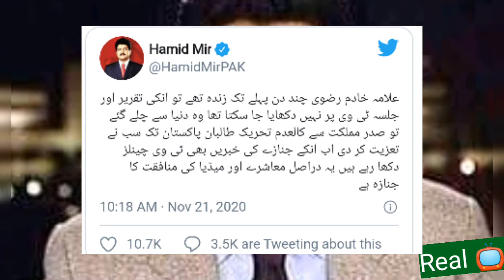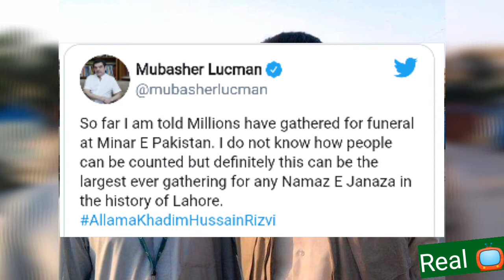حامد میر کا کہنا ہے کہ میڈیا اور حکومت نے منافقت کی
Hamid Meer And Mubashir Lucman Reaction

Allama khadim Rizvi Died 2 Days ago. His funeral took place today at minar e Pakistani today. massive public attended the funeral. Full media coverage was given. On this Pakistani Famous journalist Humid Meer Tweeted.

Voice. Huma Kashif

یو ٹیوب چینل سبسکراٸب کیجٸے;۔ 👇
""   HK TV   ""